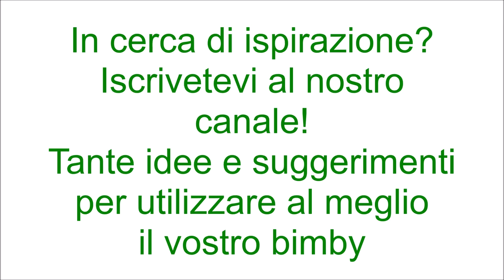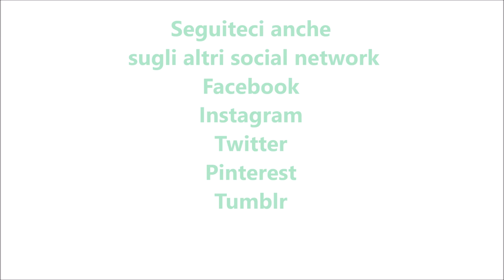Torta di mele tedesca per bimby TM6 TM5 TM31 TM21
Ingredienti per la sbriciolata:
180 g di burro fuso
250 g di farina di tipo "00"
200 g di zucchero semolato
1 bustina di vanillina

Ingredienti per l'impasto:
200 g di burro morbido
1 fialetta di aroma di limone
200 g di zucchero semolato
1 bustina di vanillina
4 uova
250 g di farina di tipo "00"
1 bustina di lievito per dolci vanigliato
800 g di mele tagliate a cubetti messe a macerare in acqua e limone